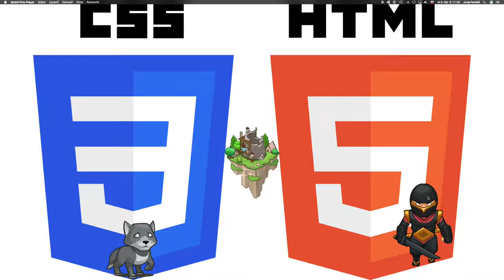🌻350 ☞ Titulkovač║CodeCombat HTML5║ Programovanie s Yetim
Označ obsah nadpismi, aby každý vedel, čo bude nasledovať.

Basic HTML